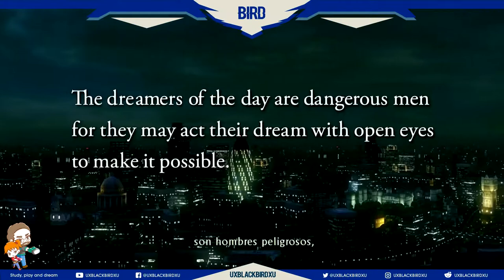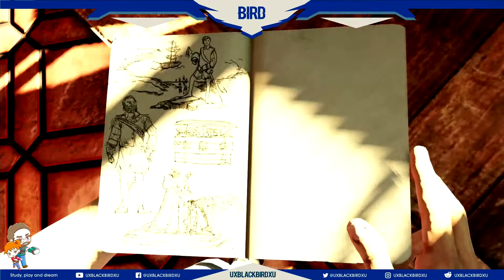| Uncharted 3 Drake Deception | Capitulo 01 | La Muerte Se Escapa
Uncharted 3: La traición de Drake
Es un videojuego desarrollado por Naughty Dog y publicado por Sony Computer Entertainment. La historia se centra alrededor de Nathan Drake y su mentor Victor Sullivan que viajan alrededor del mundo buscando una legendaria ciudad perdida que finalmente les llevará a la península arábiga y el vasto desierto de Rub al-Jali, también conocido como el Cuarto Vacío. La legendaria ciudad perdida ha sido conocida por varios nombres, incluyendo Iram de los Pilares o la Atlántida de las Arenas. El juego se basa en las aventuras del viaje oculto de Sir Francis Drake a T.E. Lawrence y la reina Isabel II.